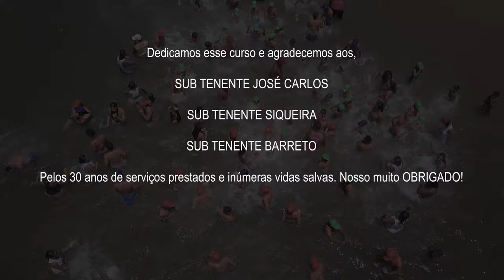Projeto Botinho - Tamois Cabo Frio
Projeto Botinho, muito mais que uma Colônia de Férias, uma família.
TAMOIOS.